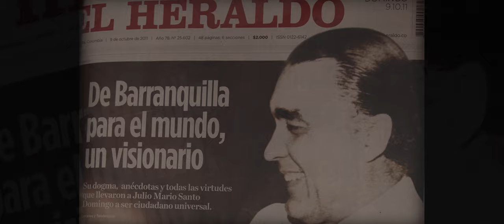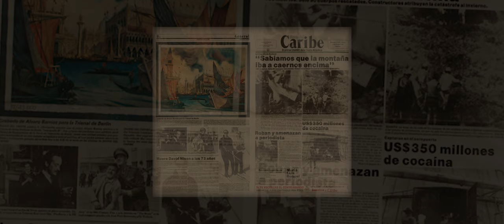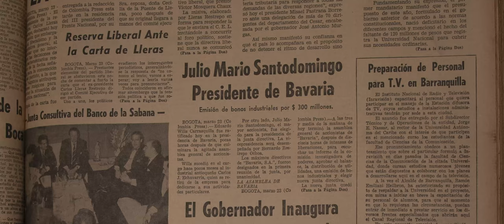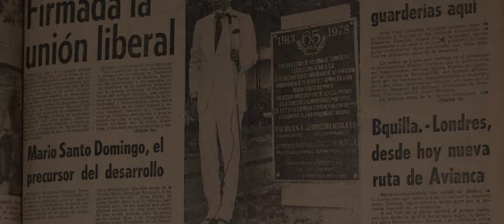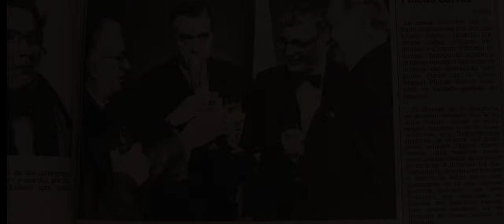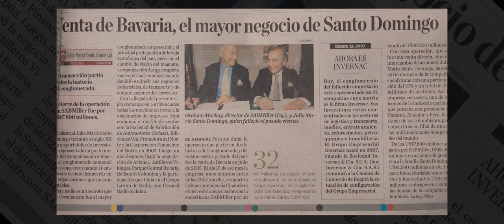Julio Mario Santo Domingo, Orgullo Caribe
Como empresario, Julio Mario Santo Domingo es la figura más representativa de la internacionalización de los negocios colombianos. El emporio económico que consolidó mediante el Grupo Santo Domingo trazó el camino para que otros colombianos exploraran mercados más allá de las fronteras nacionales. Además, su legado le da un realce a la tradición empresarial costeña, que poco ha sido explorada académicamente.